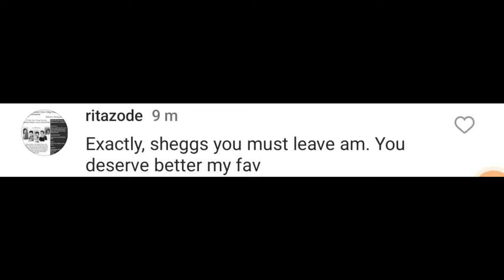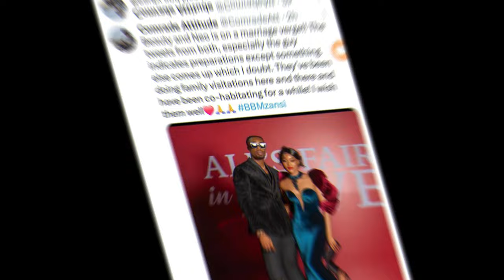Beauty Tukura & Neo Allegedly Set To Marry | Bella's Prayer Triggers Fans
Stay tuned for insightful commentary and a front-row seat to the pulse-pounding excitement that defines each season of The Big Brother Naija Series, Real Housewives Of Lagos/Abuja & So On. Whether you're a devoted fan or a casual viewer, my Big Brother Naija/postshow analysis promises to keep you entertained, informed, and immersed in the fascinating world of these iconic reality series!!